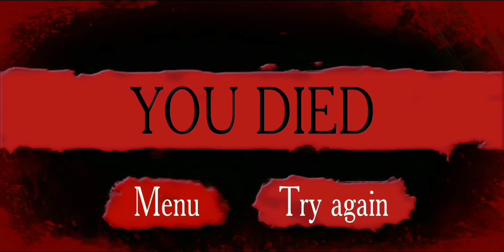PigHead Maniac (Night horror) / Android GamePlay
पिंगहेड पागल (रात का आतंक)
Pighead maniac (Night horror)

When you wake up in an unknown house, you understand that someone is in it. And the only way to survive is to escape. Solve puzzles, look for clues, find a way out of the house.
He is already following you.

Game Size: 73MB
Language: English
Offline